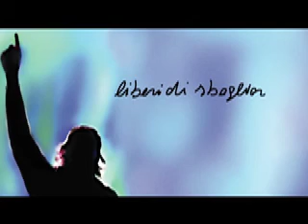al Sindaco Fanfani impedito dai cittadini l'ingresso alla Margherita Hack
nonostante una incredibile versione mediatica da parte dei media locali secondo i quali il Sindaco di Arezzo Giuseppe Fanfani avrebbe lasciato il suo posto ai cittadini in realtà da parte di un piccolo gruppo di esagitati, i GRATUISTI, ovvero quelli che intervengono sempre quando ci sono eventi gratuiti c'è stata una inaudita, violenta quanto inutile contestazione al Sindaco Fanfani e di fatto gli hanno impedito l'entrata al Giardino delle Idee, una cosa assurda e da censurare in toto.

non di meno è stato il comportamento del Sindaco Fanfani che al termine dell'evento ha pensato bene di eclissassi e di non porgere il suo saluto, personale ed istituzionale, alla grande MARGHERITA HACK.

stessa cosa si è ripetuta il giorno dopo con Stefano Rodotà e nunzia Penelope, ma si sa che Fanfani che da ben 6 anni non ha mai fatto gentile omaggio della sua presenza al Giardino delle IDEE, cui che ha una sola IDEA: quella di apparire SOLO in presenza dei media amici e LECCALECCA, una brutta storia che chi porta un cognome importante dovrebbe evitare, ai posteri l'ardua sentenza.

libero comunicato stampa del 31 agosto 2011

fabio fioroni

libero, liberissimo, cittadino aretino

per Comitato MIRSIA Mai In Riunione

Sempree In Azione

Comitato aretino del Buon Senso

i nostri video e comunicati stampa sono visibili su youtube e facebook digitando "fioroni"